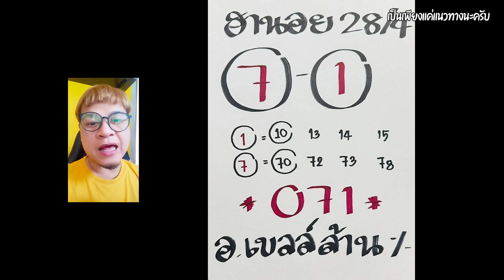ฮานอย อ.เบลล์ 28/4/66